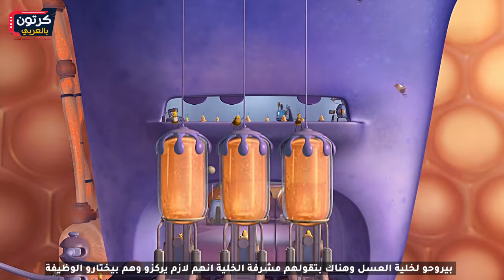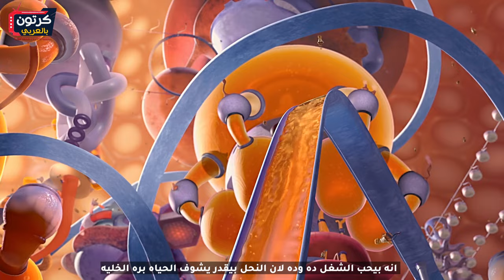مغامرات النحلة بيري Bee story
bee مغامرات النحلة
بيبدا الفيلم بالنحلة بيري وهو بيلبس علشان يروح حفلة تخرجه وبيتكلم معاه ابوه وأمه وبياكدوله انهم هيحضروا حفلة تخرجه وبيكونو فخورين بيه جدا
بيروح بيري لصاحبه ادم علشان يروحوا لحفله وفى الطريق بيتكلمو عن معاناتهم في الجامعة وده لانهم قضو تلات أيام في الابتدائي وتلاته في الثانوي وكمان تلات أيام في الجامعه
وبيوصلو الحفلة وبيهنيهم مدير الجامعه علي التخرج وبيقولهم انهم هيبدأو شغل من تاني يوم وبنشوفهم وهم بيلبسوهم الخوذ الصفرا